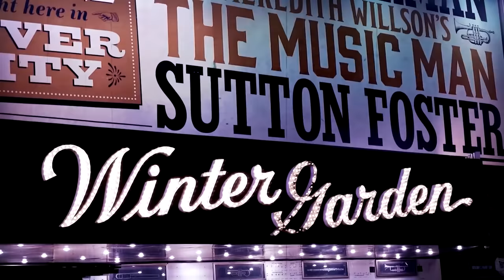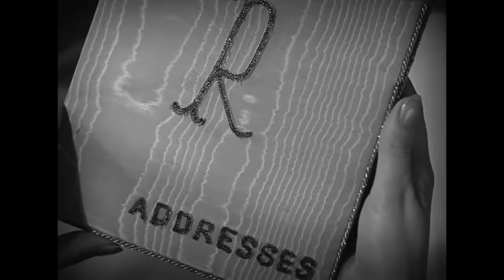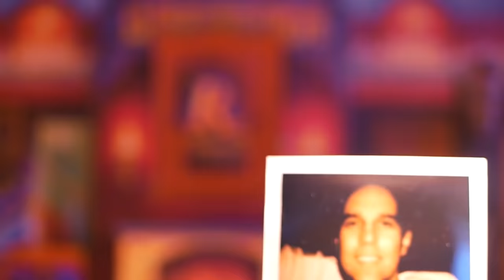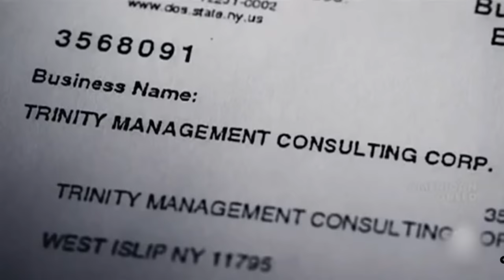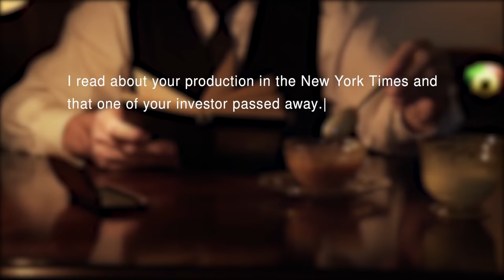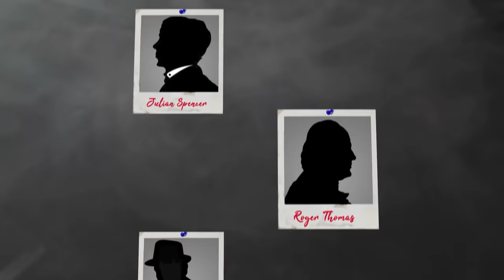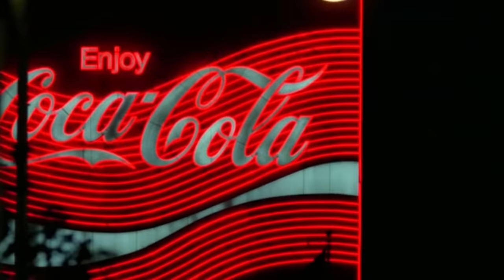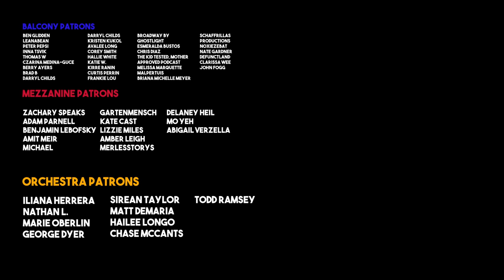Broadway's biggest mystery...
Rebecca the Musical was supposed to be a smash. Instead it all went down in flames. This is the investigation of how a highly-anticipated Broadway musical became the victim of fraud, greed, and a great deal of bad luck.

Wanna help?

Special thanks to the Stage Door Patrons
Mario Michael DiPaolo
Cesario Tirado-Ortiz
Alison Trude
Timothy Murray
Danniella
Lawren Kinsey
mcgregml
Alyssa Salter
Jimothy
Lucy Saura
ShidoniArt
Daniel Q Callahan
Beth Swanson
Margot Verleg
Anna Midkiff
Chris Harper
Stuart Davie
Ann Marie Wilson
Joseph Lim
Tiffany McHugh
Noel Fiser
Frances McGinn
Kelseigh Ingram
Taskir
Ayinde
q
Ellie Davis
Alexandra Barger
Guyofguyness
Lyana Morton
Darvec
thatsashwrites
Sarah Henderson
Harry Thornton
Allison Wonderland
Ann
Rose S.
Brent Black
Max Rohtbart
Anon
Ethan